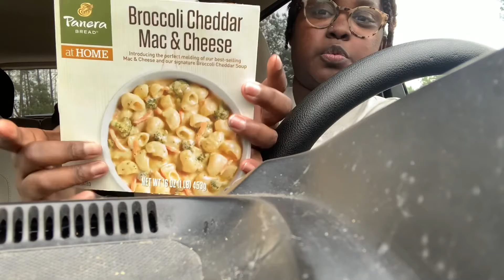Trying Panera￼ bread mac and cheese/ Vlogmas day 6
Today I’m trying Panera bread’s broccoli and cheddar mac and cheese. I like the soup this is my first time trying the Mac and cheese.